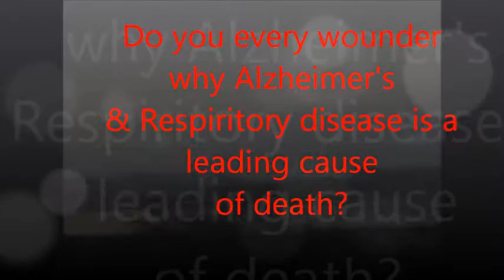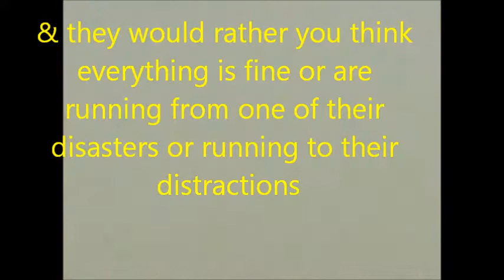Terrorist Takeover, Operation Wool Over Ur Eye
And they would rather you be distracted by their side show, never to realize their plan to take control of you and your heritage. suceedingly dumping down each generation to make slaves that never question their secret motives. May God help you.